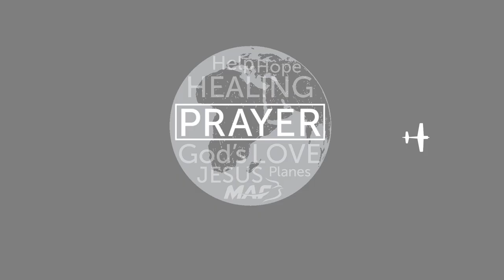Be still and know that I am God - Engineer Dave Waterman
Part 3 in our 'Be still' series.